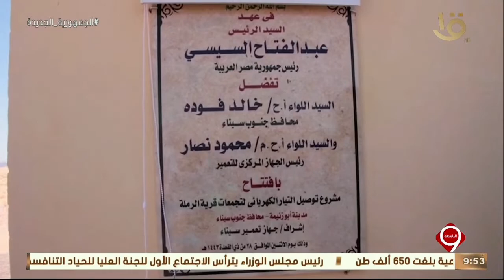نشرة التاسعة | افتتاح محول تنظيم الجهد الكهربائي في قرية الرملة بجنوب سيناء